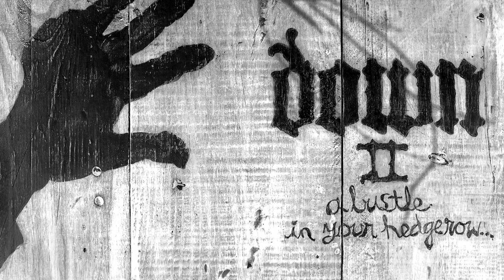Down - Learn from This Mistake (Vocals only) | No Music